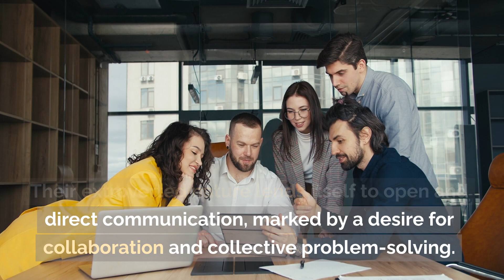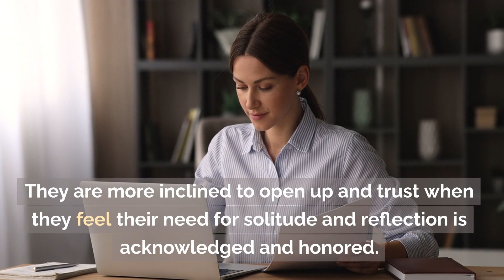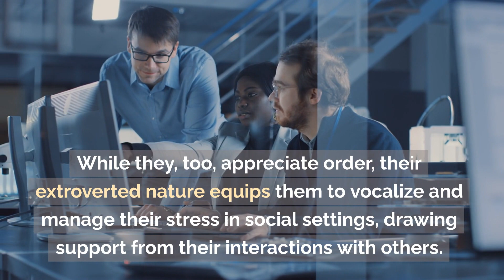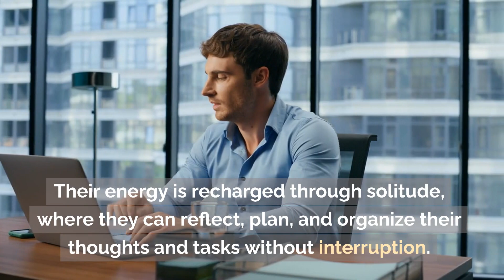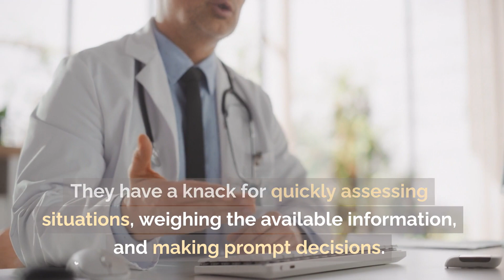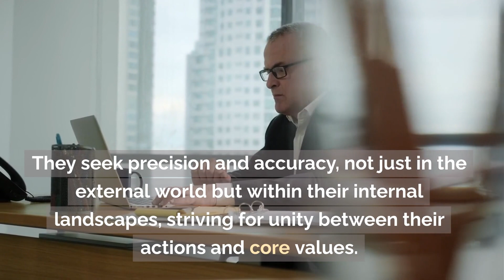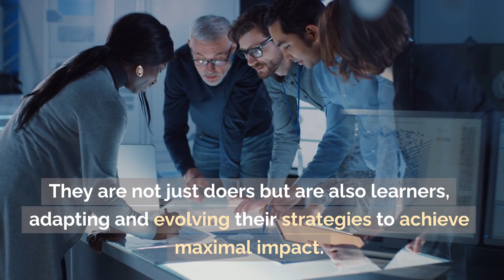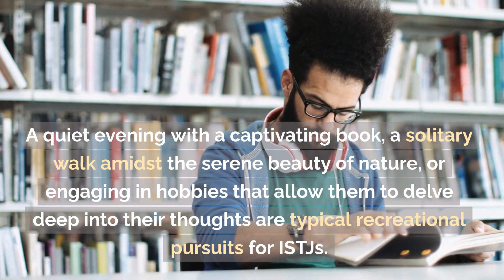ESTJ vs ISTJ | Unraveling the Personality Traits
Today, we’re exploring the intricate world of ISTJ and ESTJ personality types. Dive deep with us as we unravel their unique traits, communication styles, and how they navigate conflicts, build trust, and work together. Whether you’re an ISTJ, ESTJ, or just curious about personality types, this episode is crafted for you! 🧠✨

📚 Resources & Further Reading:
Unlock a world of knowledge with additional resources and readings on ISTJ and ESTJ personality types. Dive deeper, explore further, and join us in this fascinating journey of discovery!